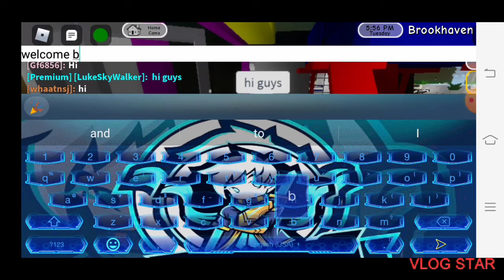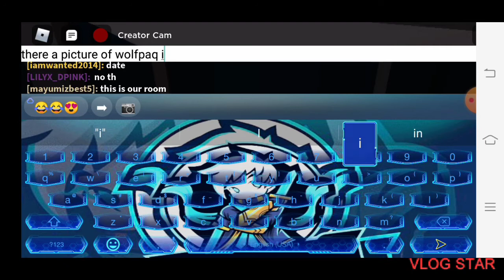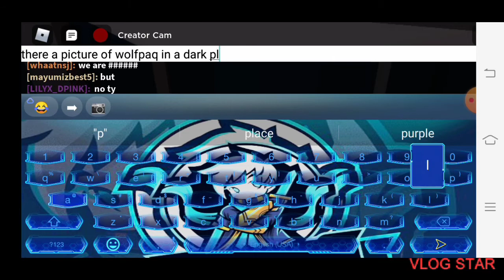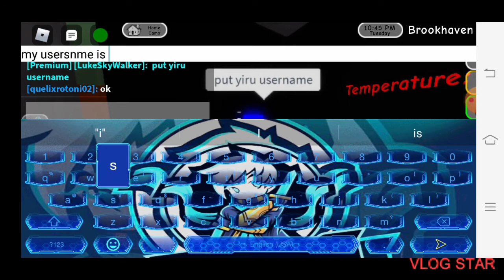How to unlock the brookhaven electric House